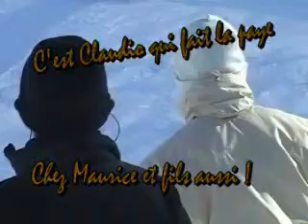Maurice et fils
Film élaboré par Manu et Pop pour le souper de fin de saison des R.M. de Zinal. Construction de la cabane de l'arrivée Durand par Yves et Manu sous la direction de maître Maurice.

Vidéo publiée le 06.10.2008 sur le compte Ziman3961, elle comptait 294 vues lors de son déplacement sur le compte annitrek le 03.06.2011